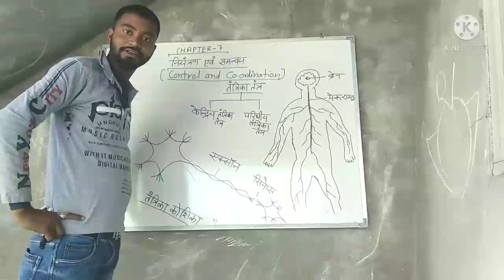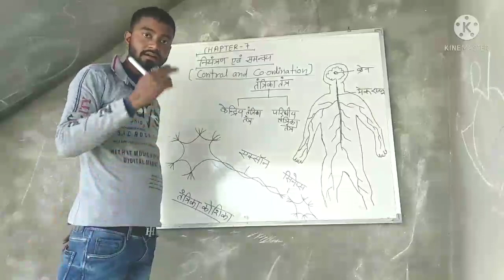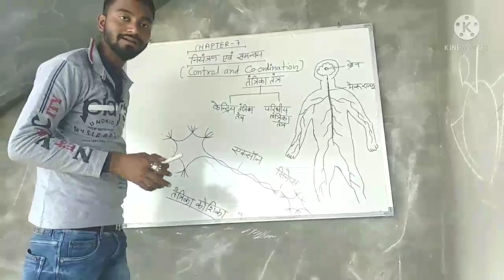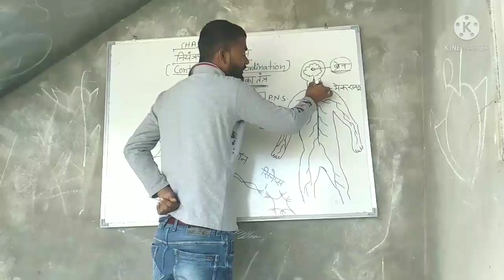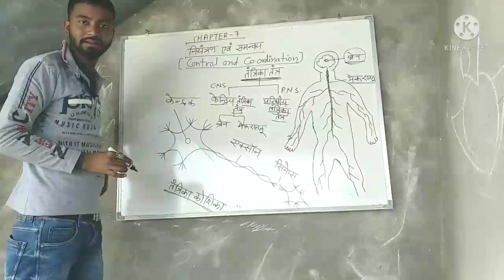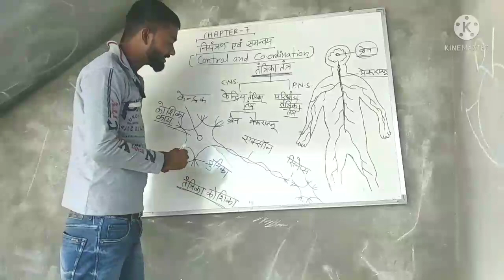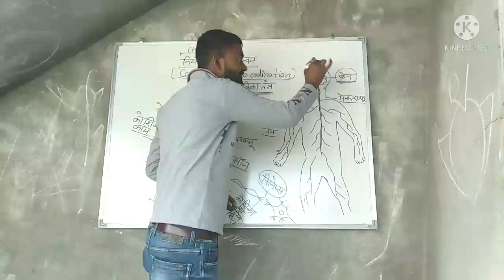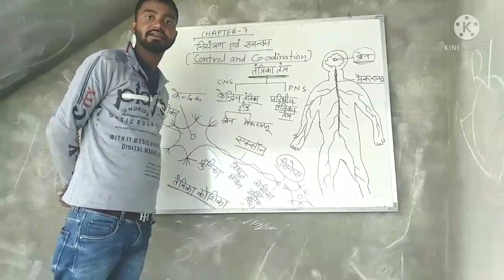Tantrika tantra//narvous system by raj sir//class 10 science chapter 7